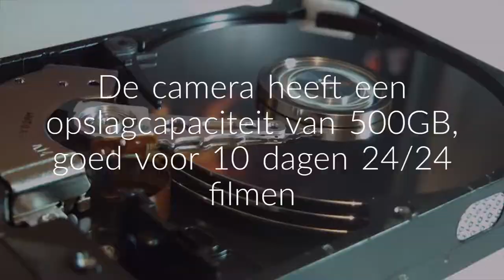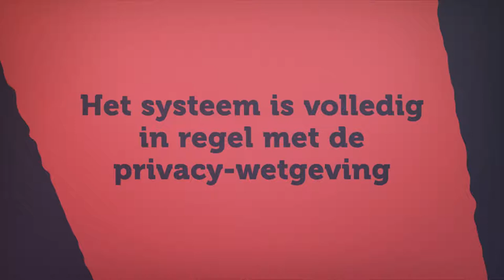Last van sluikstorters? Maak kennis met onze onopvallende mobiele camera!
De opruim van zwerfvuil kost Vlaanderen meer dan 60 miljoen euro per jaar. Dat is 10 euro per persoon! Geef de rekening aan de sluikstorters.

De camera heeft een opslagcapaciteit van 500GB, goed voor 10 dagen 24/24 filmen. Twee batterijen kunnen één camera meer dan 8 dagen non-stop laten draaien.

De camera kan ook voor andere doeleinden gebruikt worden: bewaking van bouwwerven, events, afgelegen plaatsen, ... Tegen overlast zoals wildplassen, geluidsoverlast, ...

Het systeem is volledig in regel met de privacywetgeving.